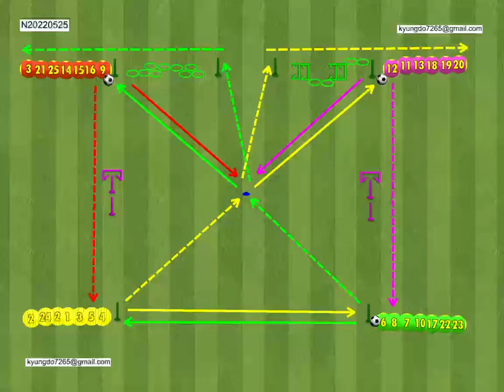warm up /pass training